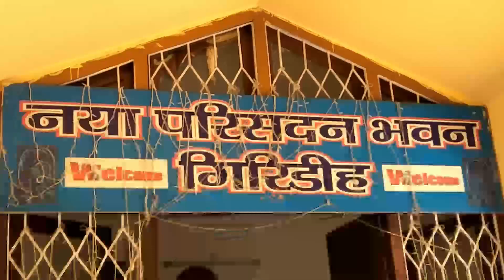Giridih राष्ट्रीय खाद्य आपूर्ति मजदूर संघ की एक बैठक बुधवार को नया परिसदन भवन में संपन्न हुई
राष्ट्रीय खाद्य आपूर्ति मजदूर संघ की एक बैठक बुधवार को नया परिसदन भवन में संपन्न हुई। बैठक के दौरान न्यूनतम मजदूरी पर चर्चा के साथ-साथ सर्वसम्मति से जिला कमेटी का गठन किया गया।बैठक के बाद एक प्रतिनिधिमंडल ने जिला आपूर्ति पदाधिकारी को एक ज्ञापन भी सौंपा गया।